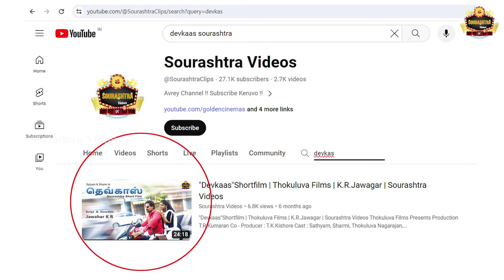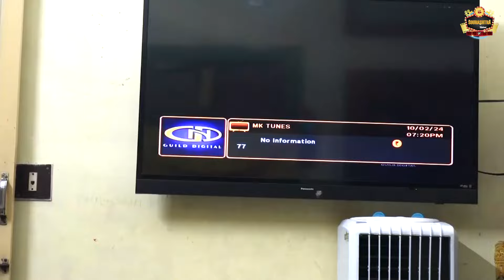"Devkaas Part- 2" Sourashtra Shortfilm | Thokuluva Films | K.R. Jawagar | Sourashtra Videos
Thokuluva Films Presents

Production T.R.Kumaran
Co - Producer : T.K.Kishore

Cast:
Nagarajan,
Sreethar,
P.S. Rathina Kumar,
Sathiya Moorthy,
Sharmi,
Madhan,
Deva Kumar,
Preethi Devakumar,
Kavitha,
K.D. Krishnitha,
Balaji,
Saravanan,
Krishnaveni,
Gopinath.

Cinemotography :
P.S. Rathina Kumar,
Karthik

Story & Screenplay & Direction:
K.R. Jawagar

Sourashtra Videos